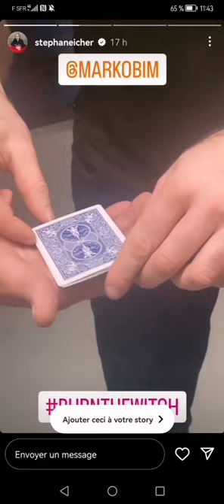Burn the Witch (with Stephan Eicher)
Moment with Stephan Eicher and his musicians